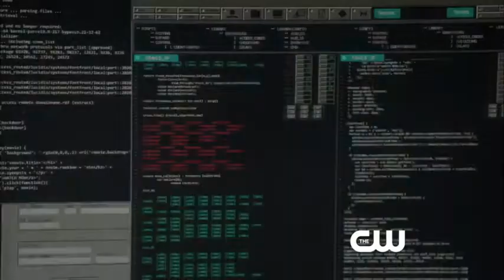"NEW" ARROW EP. 2.21 CITY OF BLOOD "SNEAK PEEK"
~Oliver decides the best way to protect everyone in the crossfire is to surrender himself to Slade before his friends are hurt further. When they realize what Oliver plans to do, Diggle and Felicity band together to stop him. Meanwhile, Laurel renews her investigation into Blood's activities, and Thea considers leaving Starling City~